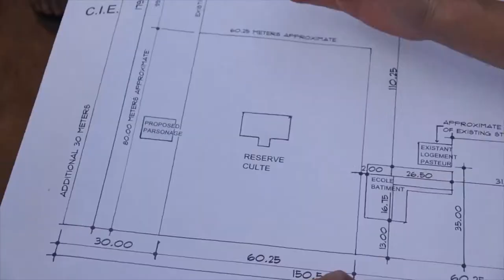Nh Morning Announcements August 19